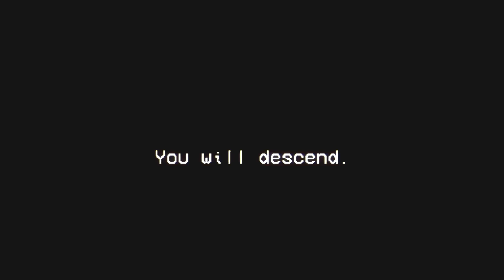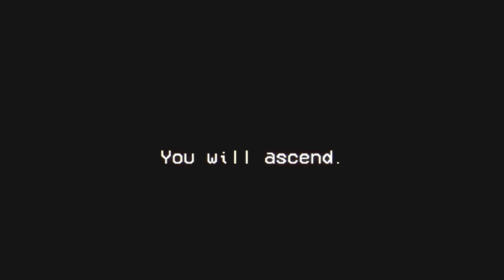Just Stopping By | An Unexpected Visit | Indie Horror Game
PC Gameplay Walkthrough. All we have to do is go get some snacks, use the restroom, then leave... But it's not what you think.

During a road trip in a foreign country, you and your friend stop at a convenience store in the middle of nowhere. Get some snacks, use the restroom and get back on the road...